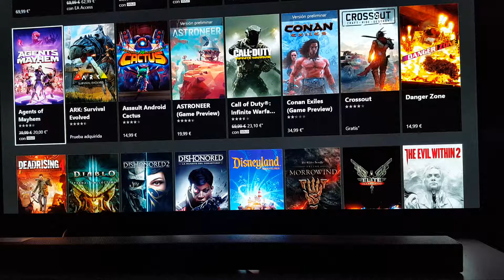Opciones graficas enONE X en OLED UHD PREMIUM